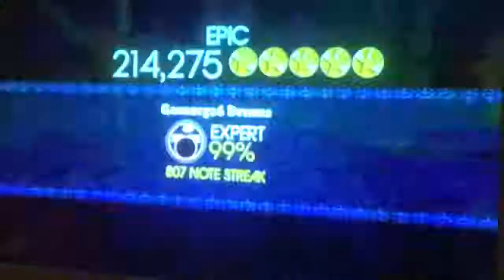Rock Band 1 Epic Drums 99%